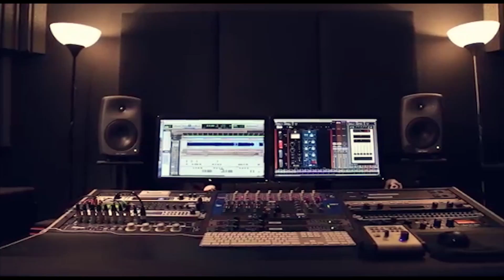يا امي زلغطي مع الفنان منذر ابو نجمه 2019 من حفلة محمود جمعه مع تسجيلات حرزالله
دحيه سالم
  دحيه ايمن
 دحيه معين
 دحيه الزعبور
  دحيه عماد
  دحيه يا
  دحيه يوسف
  دحيه ابو
  دحيه بدويه